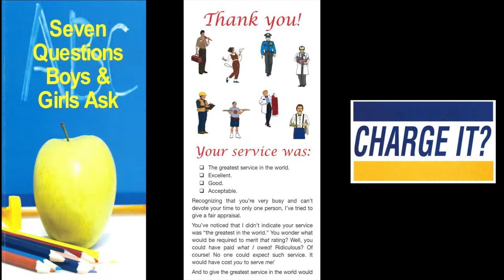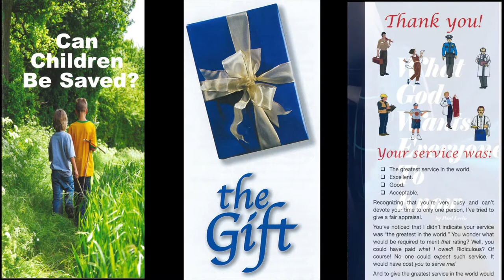A Worse Wickedness? (2 Peter 2:20 21)